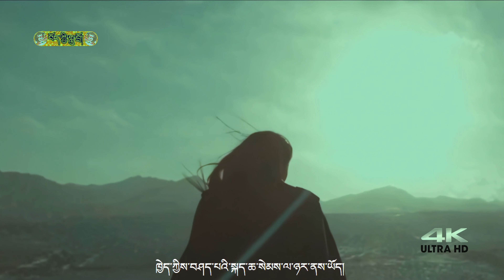4K | གཏམ། 2020 དབང་སྒྲོན་མཚོ། & བསོད་བཀྲ། Tibetan Music Video Song